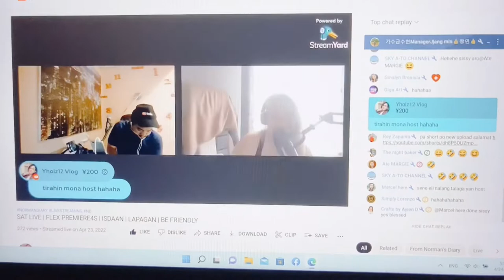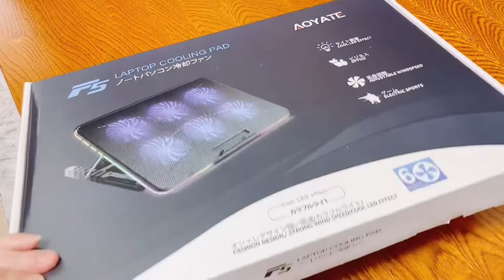UNBOXING-2 COOLING PAD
Laptop cooling pad,..this is so cute.